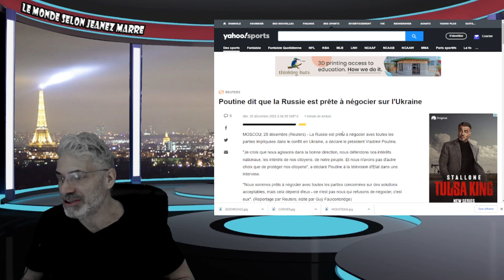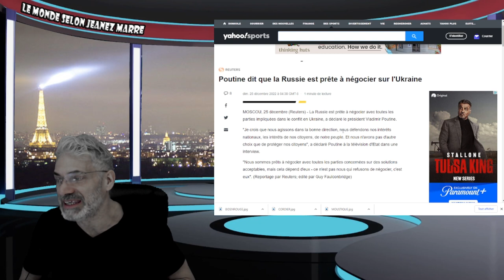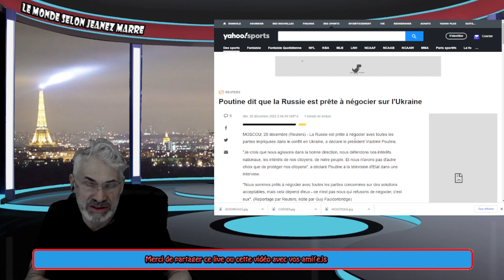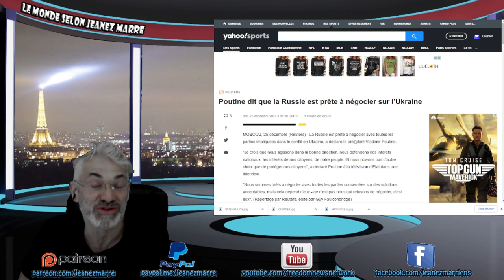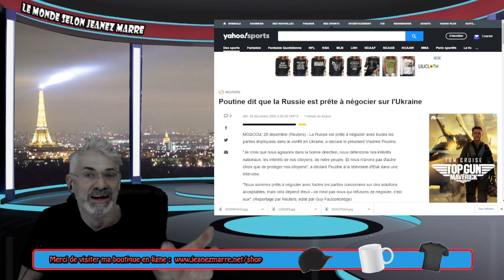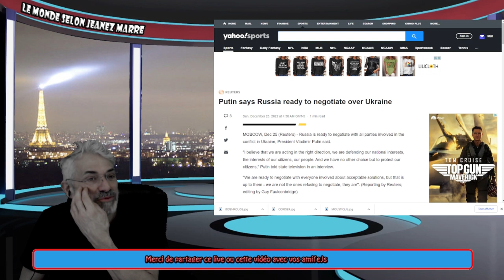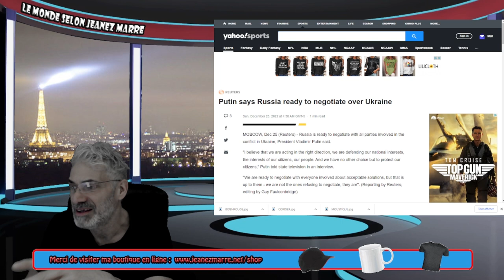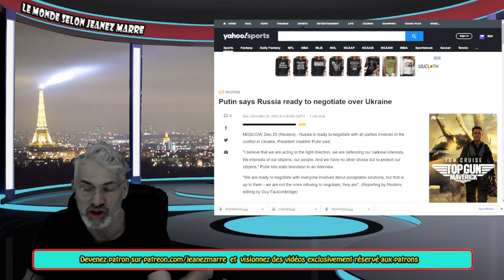DERNIÈRE HEURE; DÉVELOPPEMENT MAJEUR EN RUSSIE; POUTINE SE PRÊT À NÉGOCIER.